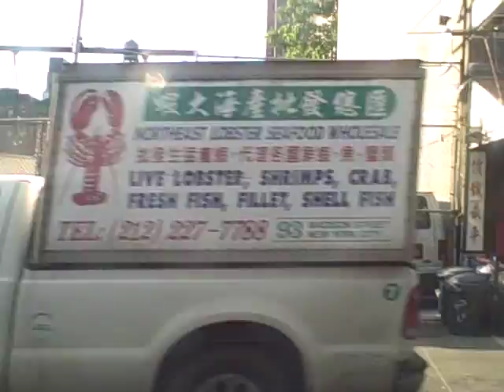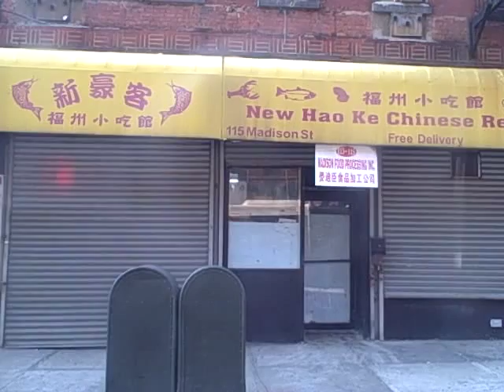MTA: On Board A 2010 Novabus LFSA Northbound M15 Select Bus Service Bus: (2015!)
This Is MTA.  This Is A Ride Onboard A Northbound 2010 Novabus LFSA M15 Select Bus Service Bus.  This Is A Ride From Water Street-Pearl Street & Fulton Street To 1st Avenue & East 14th Street.  This Was Filmed On Saturday, 7/11/15.  This Video Will Allow Comments.